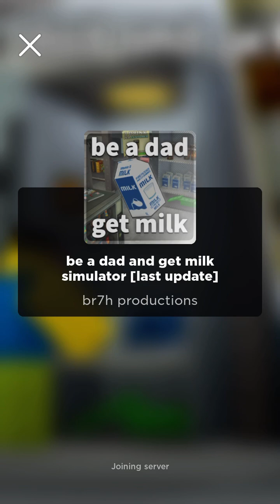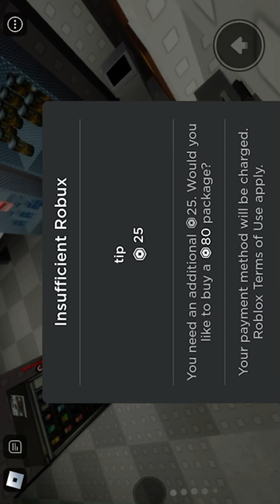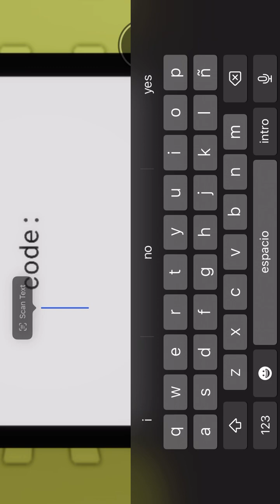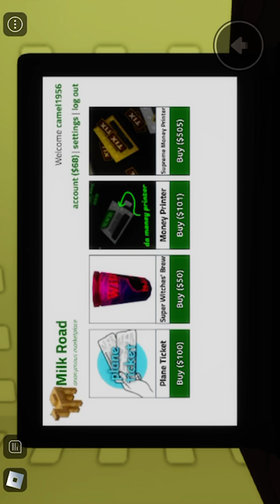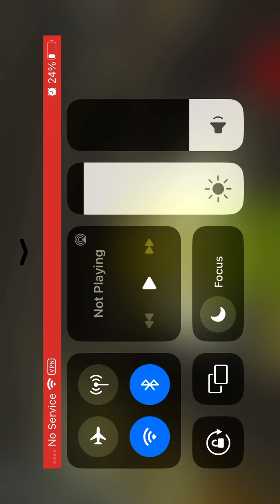be a dad and get milk roblox. getting in house and super witch brew